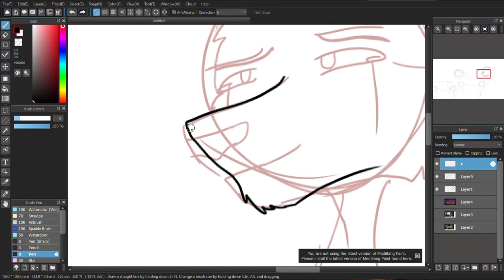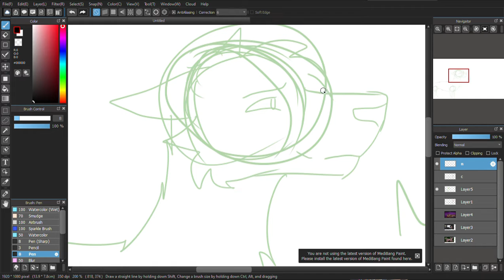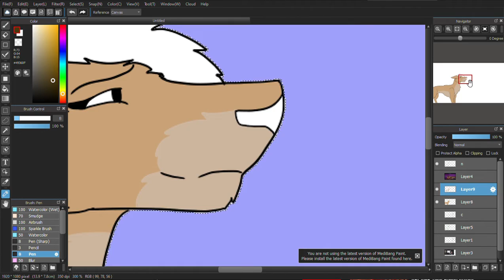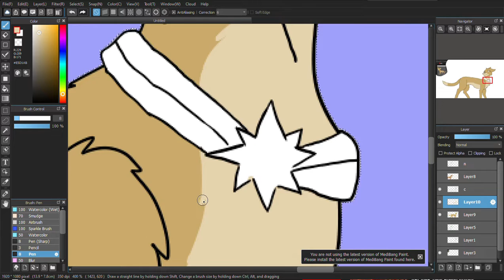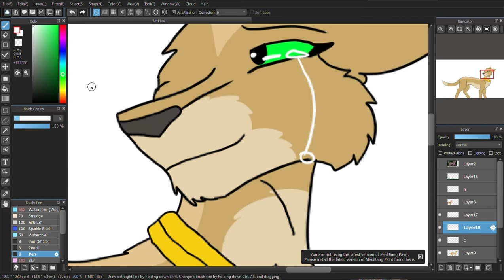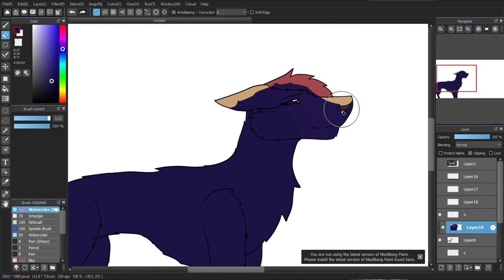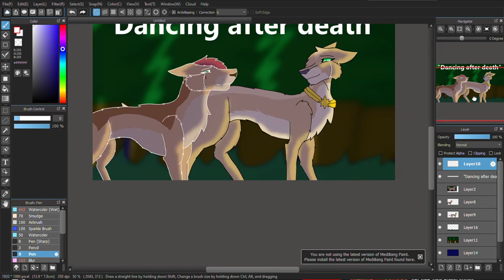'Dancing after death" redraw (REUPLOAD)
yep, still a carol x Nat shipper

Had to reupload since I messed something up